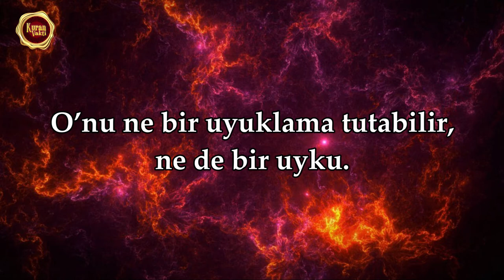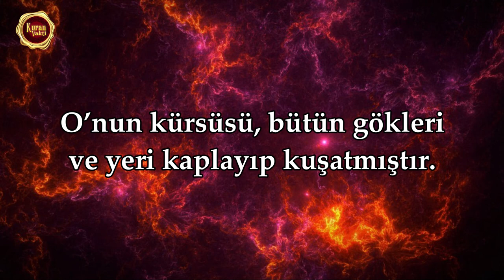Ayetel Kürsi - Mohamed Hesham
✅Mohamed Hesham , Ayetel Kürsi

⚜️Kuran Vakti⚜️